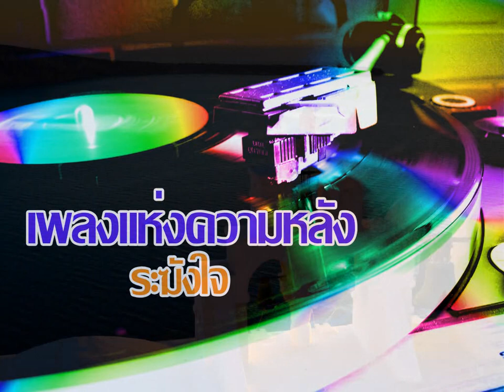ระฆังใจ สุเทพ วงศ์กำแหง covered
ระฆังใจ

ดังแผ่วแว่วหวานเสียงระฆัง ดังจากใจฉัน
บอกสัญญาณ ว่าฉันรักเธอเข้าแล้ว
เสียงแผ่วแผ่ว ไกล แต่มีความหมายอันเพริศแพร้ว
จำเรียงแจ้ว แว่วแว่วสั่นระฆังใจ

**แฝงด้วยมนต์ขลังเร้าอารมณ์ พรมกลิ่นมาลา
ปลุกหัวใจ ความรักพลิ้วมาอ่อนไหว
ฉันฝากความรัก กับระฆังขานมนต์ซ่านซึมใจ
จงซึมทรวงใน จงสั่นระฆังใจ ไปให้ยินถึงกัน

ดนตรี
ย้อน**